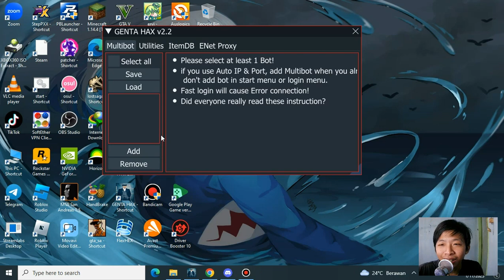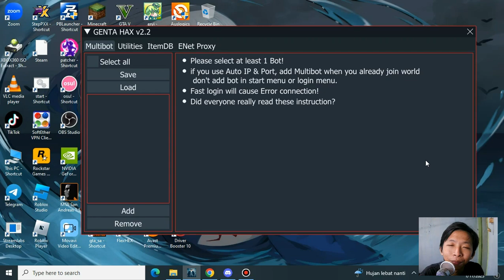Berapa Bot yg bisa di loginin Genta Hax - Growtopia